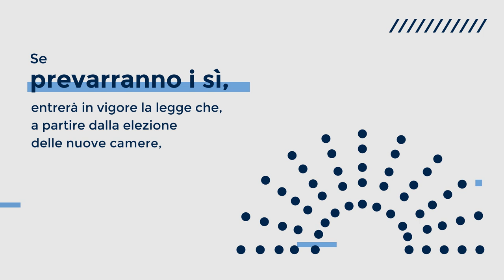Campagna di comunicazione sul Referendum costituzionale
Domenica 20 (dalle ore 7 alle 23) e lunedì 21 (dalle ore 7 alle 15) settembre 2020 i cittadini italiani potranno votare per il referendum costituzionale, di tipo confermativo, con il quale si chiede di approvare il testo della legge costituzionale concernente “Modifiche agli articoli 56,57 e 59 della Costituzione in materia di riduzione del numero dei parlamentari, approvato dal Parlamento e pubblicato nella Gazzetta Ufficiale della Repubblica italiana n. 240 del 12 ottobre 2019”